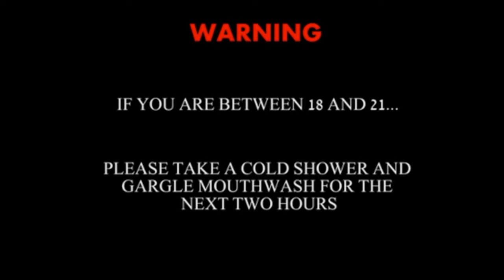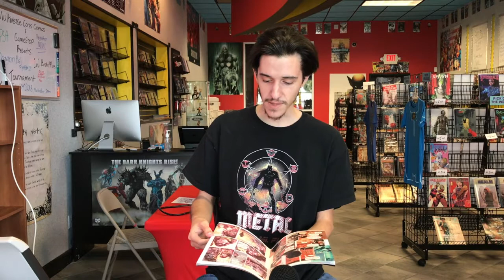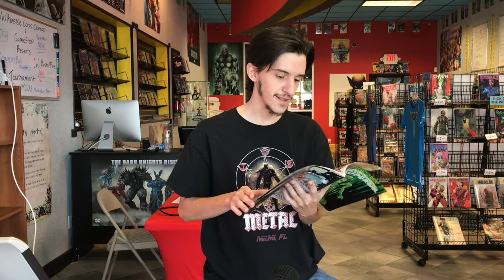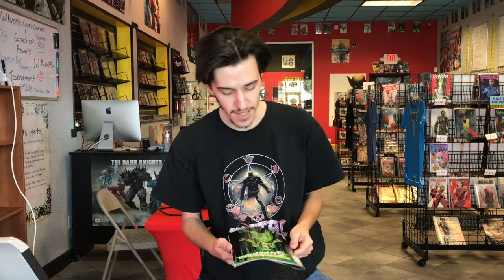We got Issues...Pilot Episode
Multiverse Corps. Comics proudly presents our new show: We got Issues.

Join us every Friday's at 11am where Luis dissect today's hottest comic books and books that you should really be reading and keeping an eye for.

Every Friday's at 11am

Download Miami's ONLY and FIRST Comic Bookstore App Free
at the Apple App store and Google Play App.

All books mentioned are now available at our store and on our online store as well!

Miami Lets Play